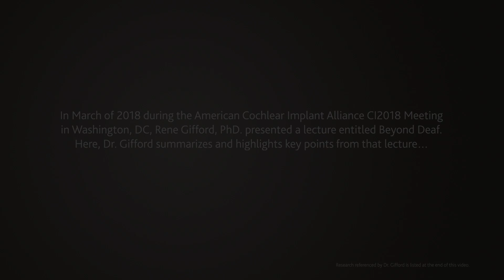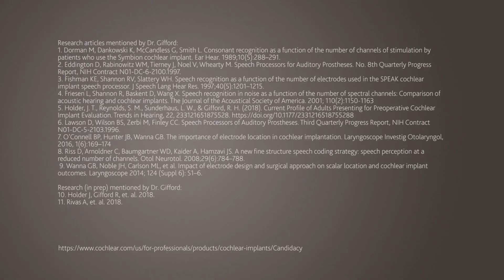TECH Talks – Gifford – Beyond Deaf: Cochlear™ Nucleus® CI532 Slim Modiolar Electrode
René Gifford, Ph.D., Professor, Vanderbilt University reviews and summarizes her CI2018 lecture “Beyond Deaf” which features a review of the modern cochlear implant candidate and reviews data Dr. Gifford and her team have collected on perimodiolar electrode array advantages and the Nucleus® CI532 implant.

René Gifford, Ph.D., is a professor of hearing and speech sciences at Vanderbilt University Medical Center in Nashville, TN. In her lecture at CI2018 in Washington DC, Dr. Gifford spoke about electrode options for cochlear implant patients and how they apply to today’s modern cochlear implant candidates.

As a world-renowned scientist, Dr. Gifford covers the importance of challenging the status quo through following current research and a complete list of the peer-reviewed publications she references appears at the end of the TECH Talk.

Hear directly from Dr. Gifford about Vanderbilt University’s electrode preferences, the importance of perimodiolar placement in scala tympani and her lab’s current work on how number of channels can positively impact patient performance.